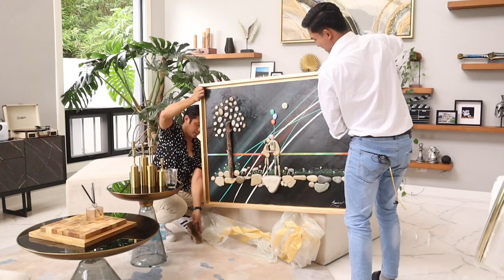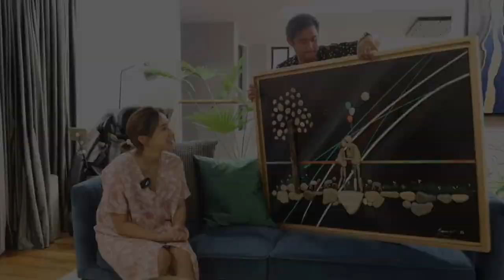Surprising My Wife with a Painting of our Baby! (Stone Art Piece) | Rocco Nacino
Stones, turned into art?

Ibang klase ang galing ng Pilipino!

Salamat Nino sa pagbahagi ng talento mo at sana marami pa magpacommission ng pebble stone art nila sayo!

and

Napakagandang pang dagdag sa bahay ninyo!